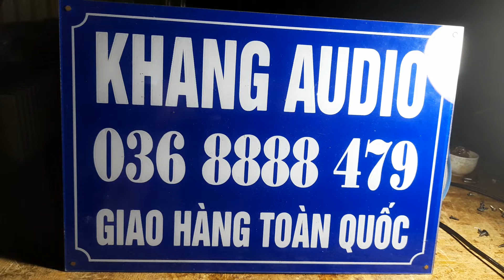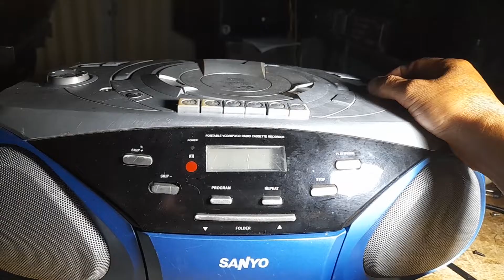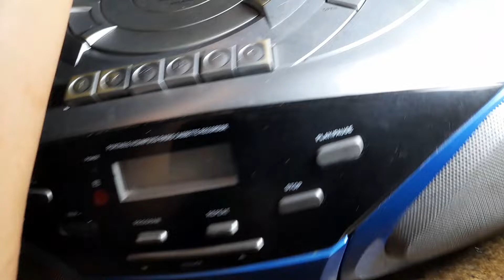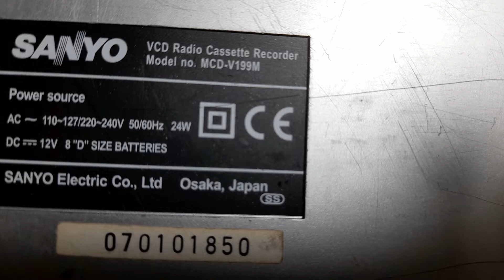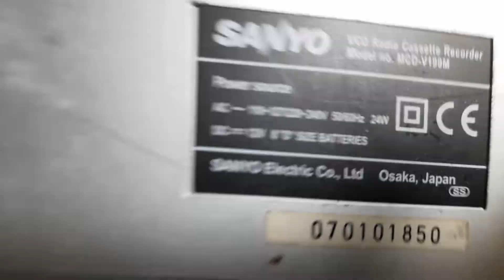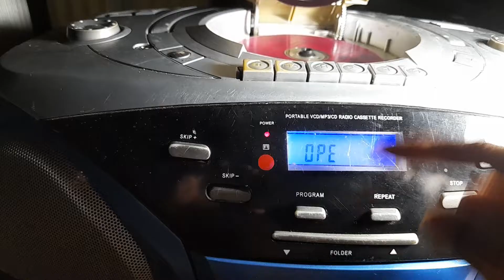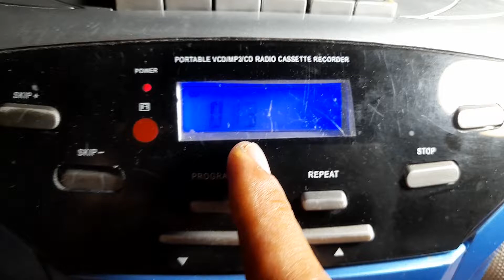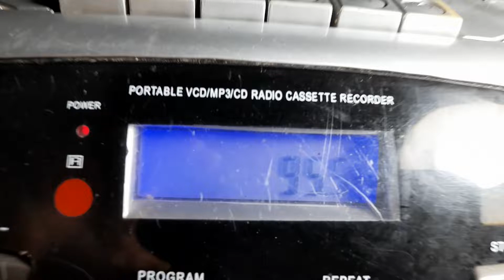ĐÀI ĐĨA 330K. SANYO MCD - V199M